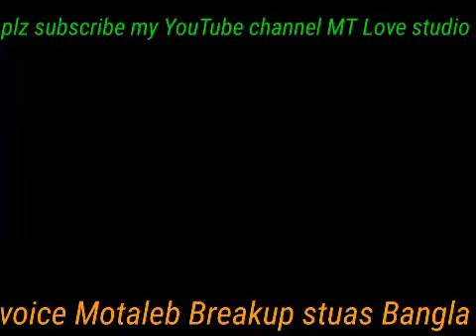মানুষের আমায় কয় পোলাডা বিড়ি খাইতে খাইতে উট দুটা কালা কইরা ফালাইছে,,,,,,,MT Love studio